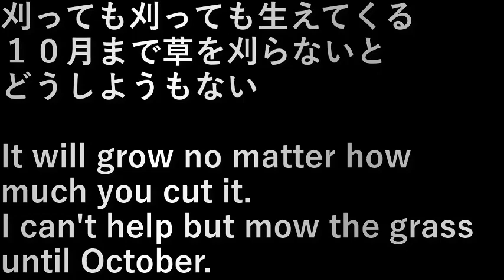村民農園・草刈り(2023.7.4) Villager's farm, mowing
刈っても刈っても生えてくる。
１０月まで草を刈らないとどうしようもない。

It will grow no matter how much you cut it.
I can't help but mow the grass until October.

設備屋の適当田舎暮らし